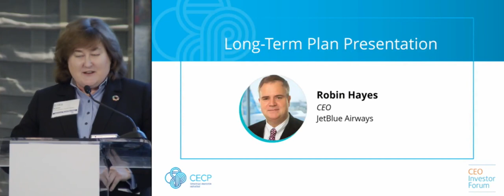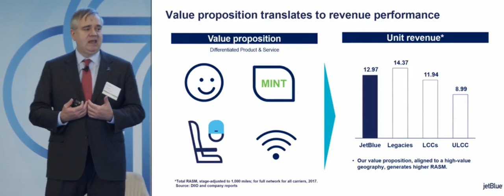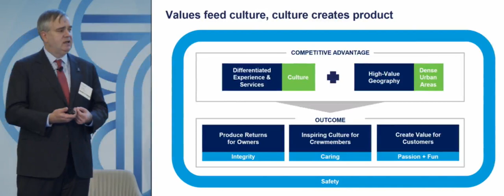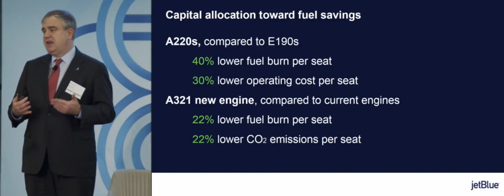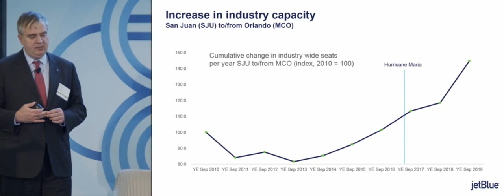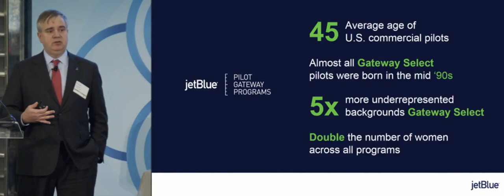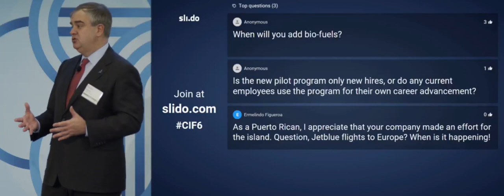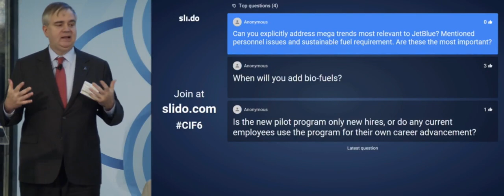Robin Hayes, CEO, JetBlue Airways CEO Investor Forum 6.0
Robin Hayes, CEO, JetBlue Airways makes a long-term plan presentation to an audience of 200 institutional investors at the Strategic Investor Initiative's CEO Investor Forum.